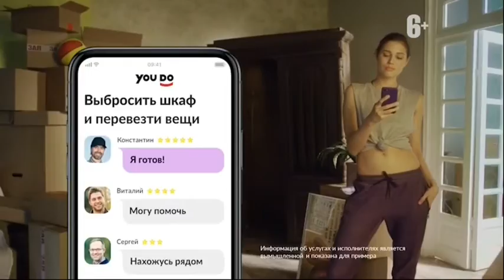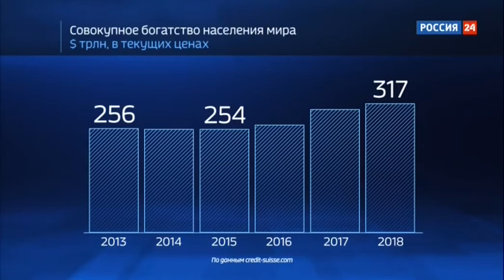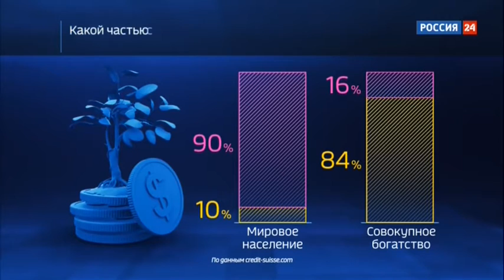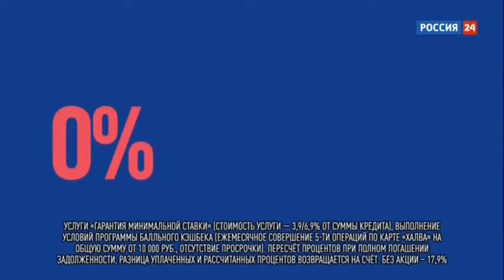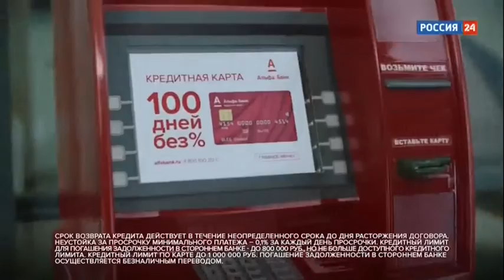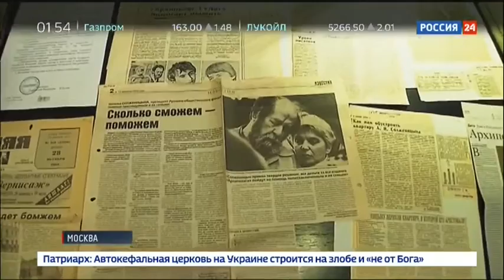mlg vesti tm 1544393195 265 1544396235 982